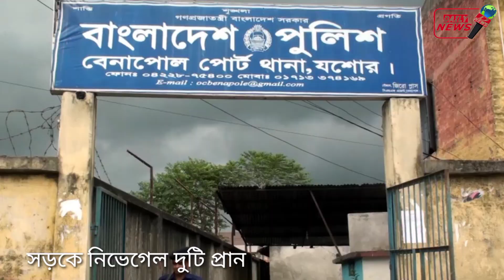বেনাপোলে সড়কে কেড়ে দুটি প্রান//Two lives were lost on Benapole road//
Two lives were lost on Benapole road